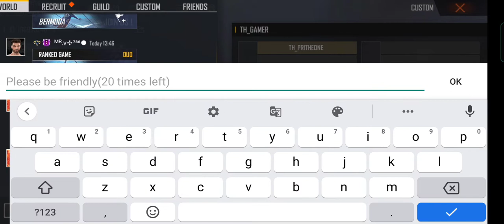2 Noobs vs World Best Pro Player | 2 v 4 Clash Squad | Garena Free Fire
PRITHEONE and Pegasis vs World Best Player 2 vs 4 Clash Sqaud Garena Free Fire Gameplay.